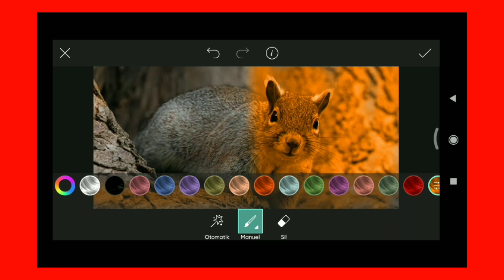New Trending HDR video | A Screen Of Pure Pink sdc editing cc | Background | Bp Backdrop A380F #34